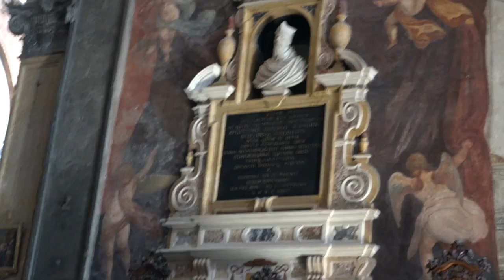verone baptistere duomo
Cette vidéo traite de verone  baptistere   duomo